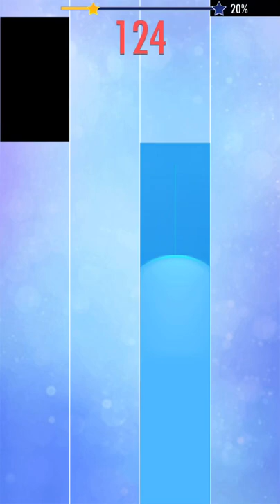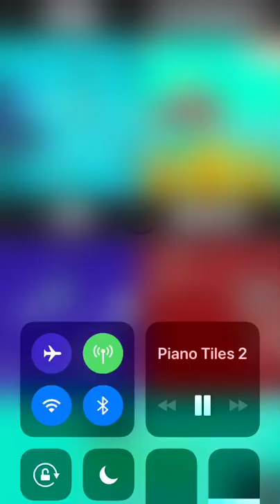Monochrome Filter || Piano Tiles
No description || :p